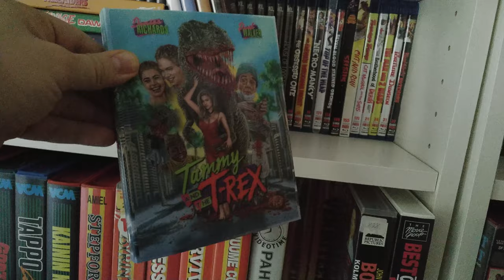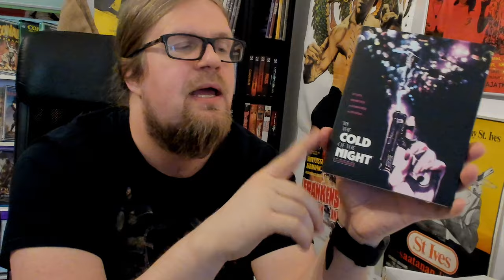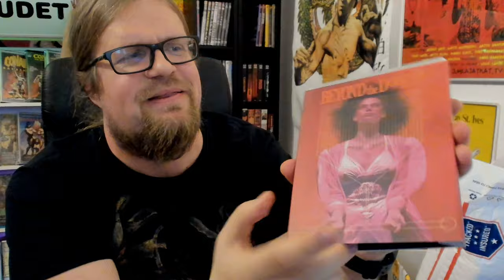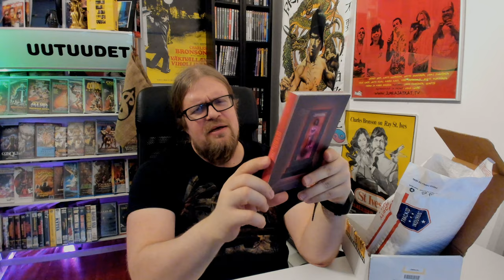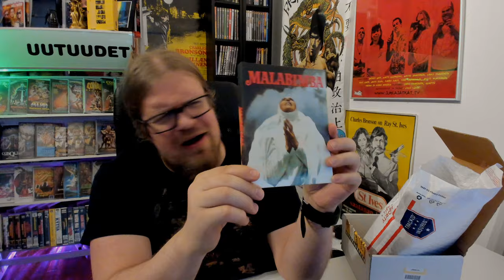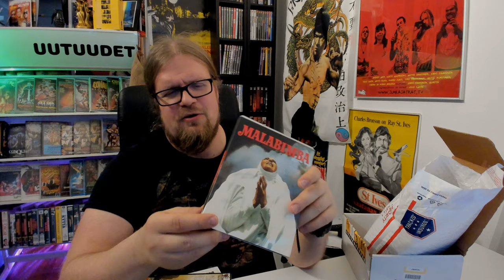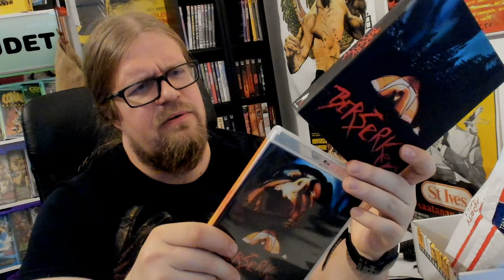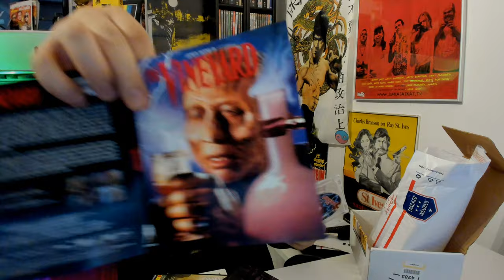Vinegar Syndrome mailcall! 6 BluRay leffaa [Videosäkki 55]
Vinegar Syndrome on USA:lainen elokuvalevittäjä, joka erikoistuu vähemmän tunnettuihin roska- ja kulttielokuviin. Sain postissa vihdoin tullin panttaaman paketin, joka sisältää kuusi tulikuuma B-luokan leffaa bluray-formaatissa. Aletaanpa sitten unboxaamaan!

Paketista löytyy seuraavat VinegarSyndrome -leffat: Nico Mastorakis: In the Cold of the Night (1990), James Hong: The Vinyard (1989), Jefferson Richard: Berserker (1987), Andrea Bianchi: Malabimba (1979), Jeff Kwitny: Beyond the Door III (1989) ja Doglas Schulze: Hellmaster (1992).

Videolla unboxataan tämä mailcall läpi ja esittelen julkaisut sekä heitän pienen arvostelun joka leffasta.

VinegarSyndromen leffoja löydät

Kommentoi mitä tykkäsit ja oliko leffat sinulle tuttuja vai ei ollut. Heräsikö kiinnostus?